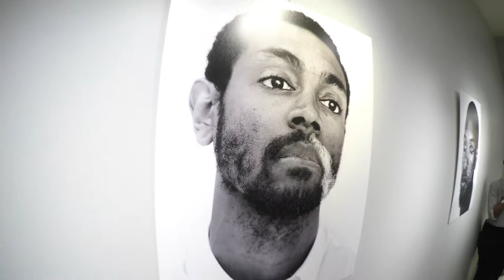Alani Taylor & Company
Video Documentary of our Paris Fashion Week Trip...